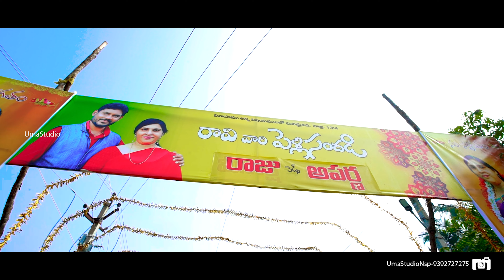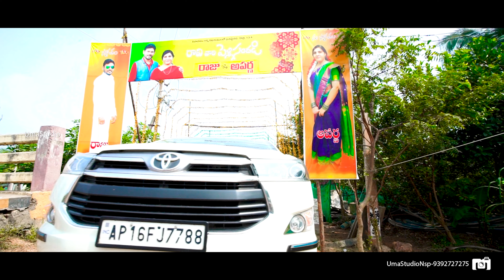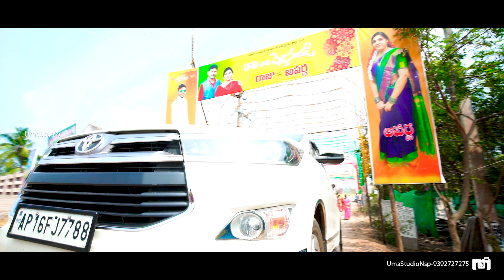Christian Wedding Highlights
Umastudionsp-Narsapuram
4K video ,Candid Photography ,Net Live ,LED wall ,Led Tvs For live,pre wedding Shoot,videography,Drone Shoots  Available
We Capture Every movement